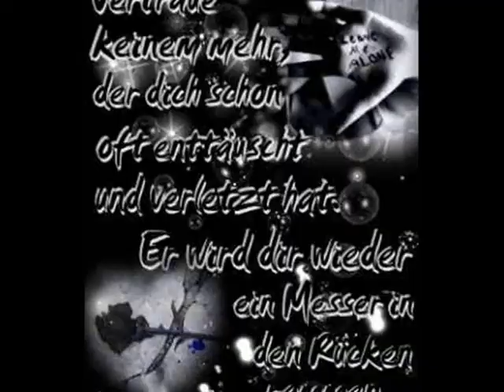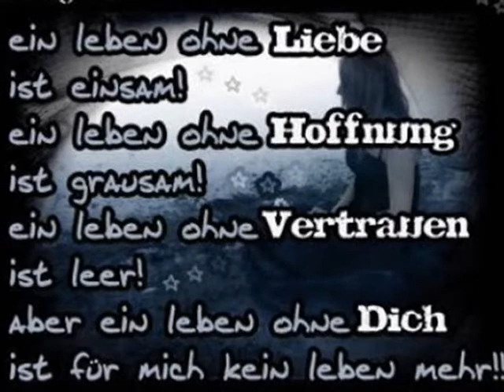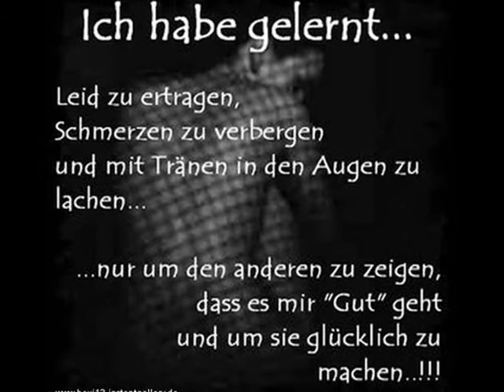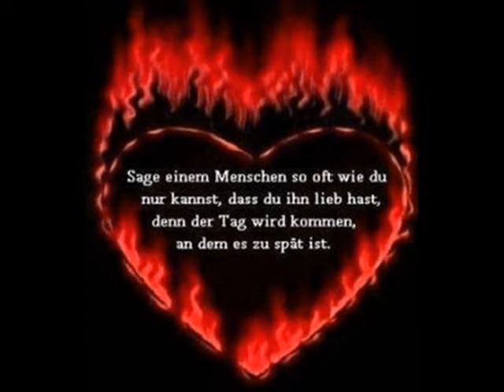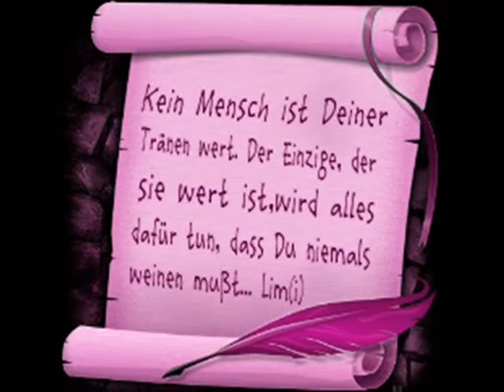du bis vort